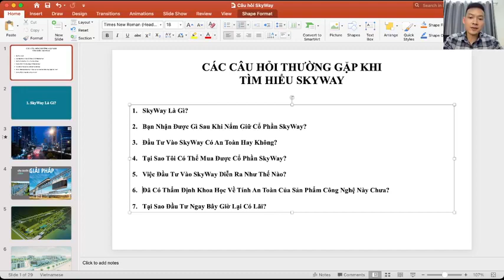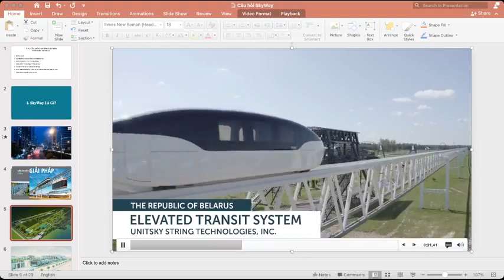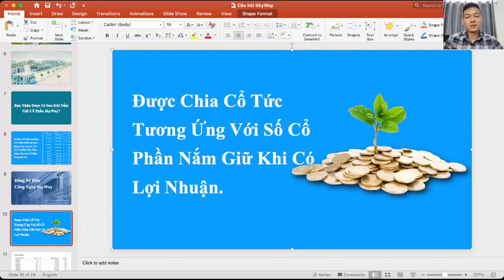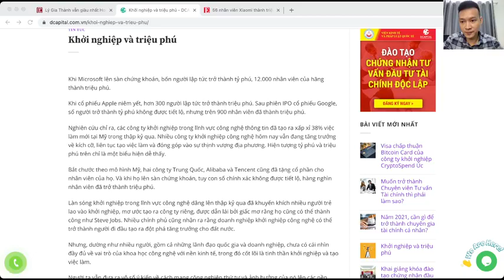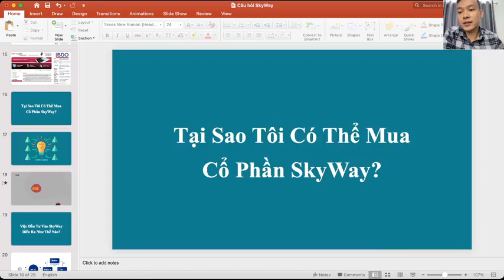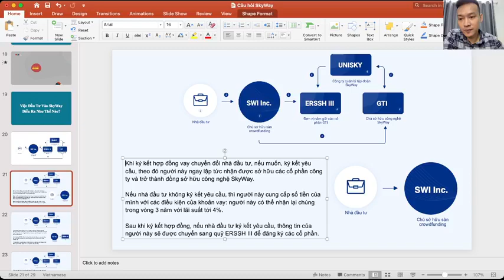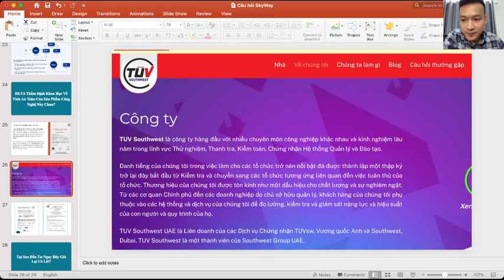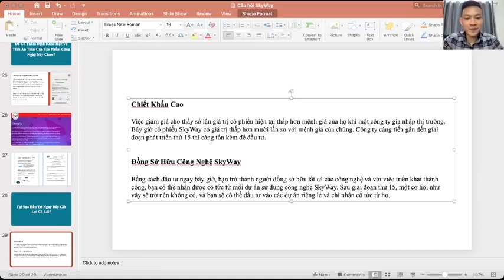SKYWAY MMO | BẠN NHẬN ĐƯỢC GÌ SAU KHI NẮM GIỮ CỔ PHẦN SKYWAY? | ĐẦU TƯ VÀO SKYWAY CÓ AN TOÀN KHÔNG?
Skyway mmo | Bạn nhận được gì sau khi nắm giữ cổ phần skyway? | Đầu tư vào skyway có an toàn hay không?. Sở hữu cổ phần Skyway trước IPO là tuyệt vời nhất.

Tập hợp mọi thông tin quan trọng nhất về dự án SkyWay:
2. Thông tin về Đất sinh thái (Eco Land)
3. Thông tin về Đất không gian (Space Land)
4. Vùng đất thông tin (Info Land)
5. Thông tin Đất 1 (Land 1)
6. Thông tin Đất 2 (Land 2)
7. Thông tin Đất 3 (Land 3)